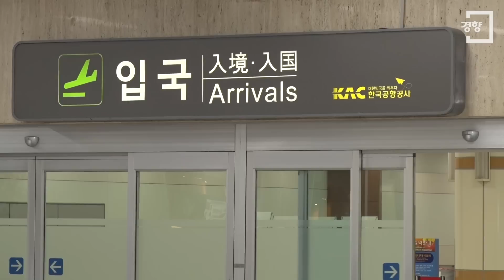[경향신문]신동빈 “이번 사태는 진짜 죄송···롯데는 한국기업”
신동빈 롯데그룹 회장(60)이 3일 오후 귀국해 “이런 사태가 일어난 것에 대해 진짜 죄송스럽게 생각한다”며 “롯데는 매출의 95%가 우리나라에서 이뤄지고 있는, 한국 기업”이라고 말했다.

　신동빈 회장은 이날 김포공항에 대기하고 있던 취재진 앞에 모습을 드러내자마자 한참동안 고개를 숙였다. 신동빈 회장은 “이번 사태가 빨리 해결되고 신격호 총괄회장의 창업정신에 따라 국내외 우리 기업들이 빨리 정상화하고 발전하는 게 내 역할이라고 생각한다”며 “우리 국가경제 발전에 이바지할 수 있도록 혼신의 노력을 다 하겠다”고 말했다.

　이어 신동빈 회장은 일본 롯데홀딩스 지분과 현재 확보한 롯데홀딩스 우호지분 등에 대한 질문에는 “여기서 이야기할 사안이 아니다”며 즉답을 피했다.

　아버지 신격호 총괄회장이 정상적인 판단력을 가지고 있느냐는 질문에도 “그 부분은 말하기 힘든 부분이 있다”고만 했다. 신격호 총괄회장을 언제 마지막으로 만났느냐는 질문에는 “7월8일인가 9일 중 하루”라고 답했다.

　신동빈 회장은 신격호 총괄회장과 신동주 전 롯데홀딩스 부회장을 만날 계획이 있나라는 질문에 “가까운 시일 내에 만나야겠죠”라고 말했다. 롯데홀딩스 주주총회 일정에 대해서는 “6월30일 주총을 했기 때문에 조금 기다리는 게 나은지, 법적인 절차 등을 생각해서 정할 것”이라고 말했다. 그는 신동주 전 부회장 측이 공개한 신격호 총괄회장의 해임 지시서에 대해서도 “법적인 효력이 없는 소리”라고 일축했다.

　그러면서 신동빈 회장은 ‘롯데는 일본 기업인가’라는 질문에는 “한국기업”이라고 잘라 말한 뒤 “95% 매출이 우리나라에서 이뤄지고 있다”고 말했다.

　신동빈 회장은 마지막으로 ‘아버지를 치매로 몰았다는 비판이 있다’는 질문에는 답을 피한 채 “다시 한번 국민 여러분께 이런 사태 일어난 것에 대해 진짜 죄송하게 생각한다. 미안하다”고 답한 뒤 공항을 빠져나갔다.